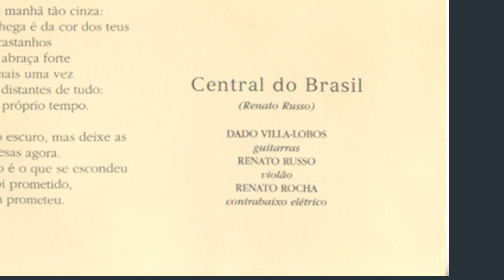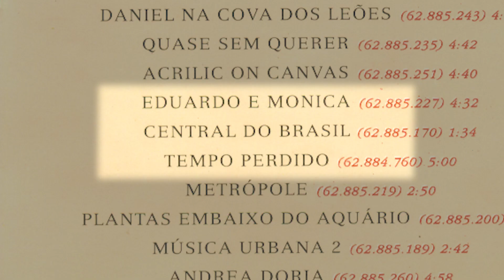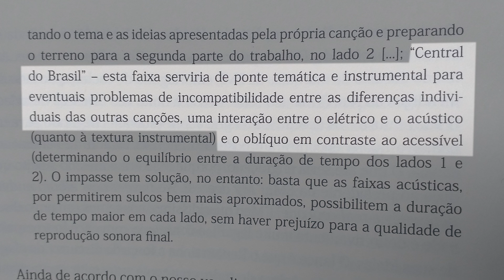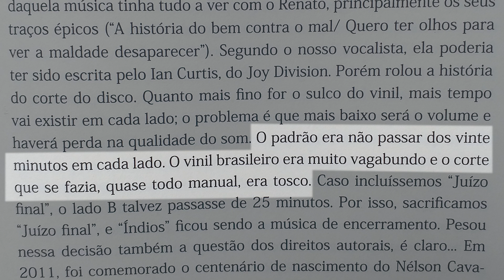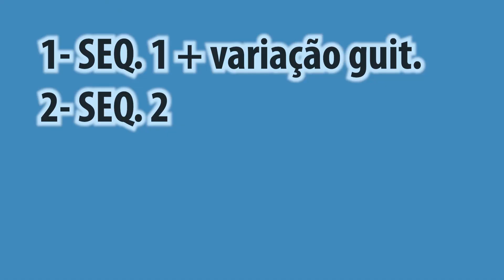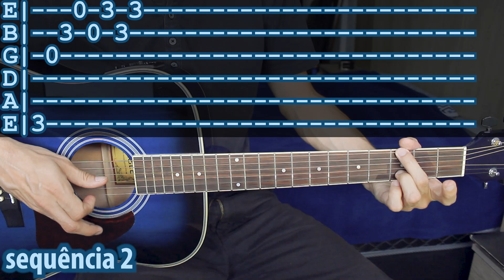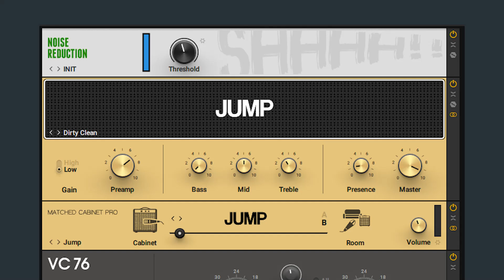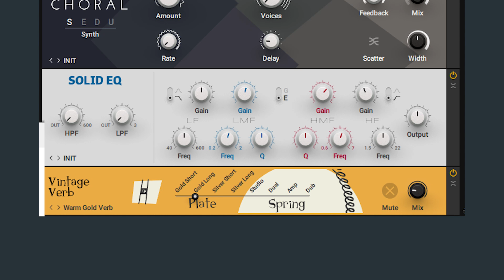"Central do Brasil" (Legião Urbana) | COMO É QUE SE TOCA?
Conheça as histórias por trás de "Central do Brasil" (Legião Urbana) e aprenda a tocar com VIOLÃO e GUITARRA.